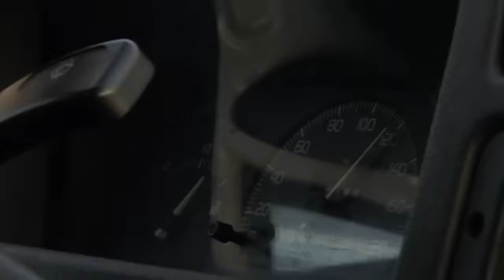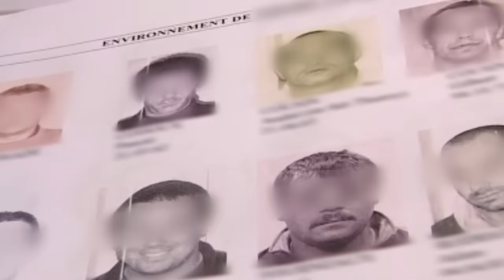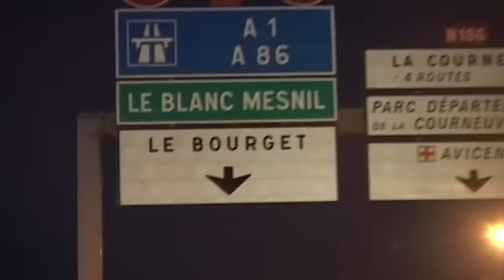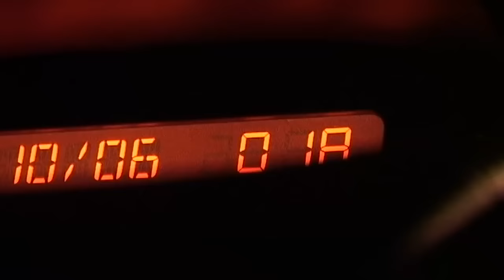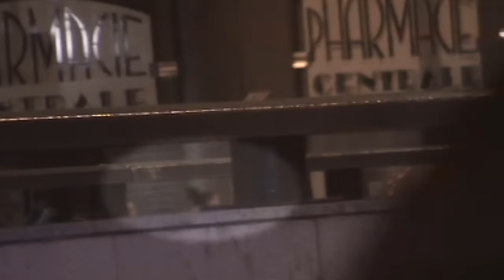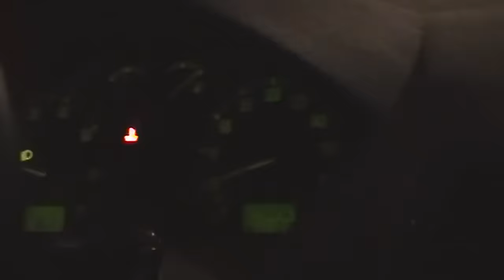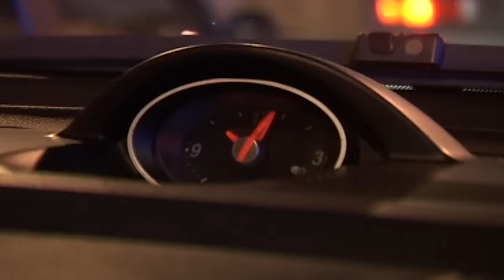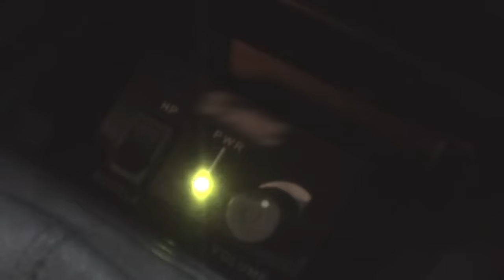BRI : policiers d'élite VS grand banditisme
Christophe, Manu et Jean-Jacques sont membres de la BRI-N, la Brigade de Recherche et d'Intervention Nationale. Les 30 policiers de ce groupe travaillent à partir de renseignements et de surveillances en attendant le flagrant délit. Depuis 20 ans, Pierre est le chef du groupe des faux papiers. Avec son équipe de spécialistes, il est sur le point de réaliser la plus belle affaire de sa carrière.

Auteurs : Corinne Langlois - Jean-Michel Canovas - Fabrice Buyscaert